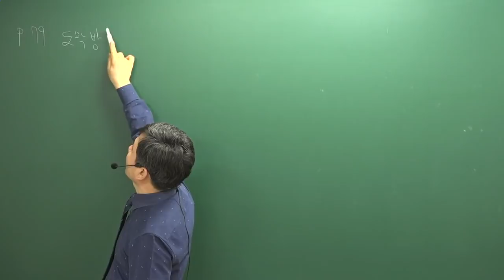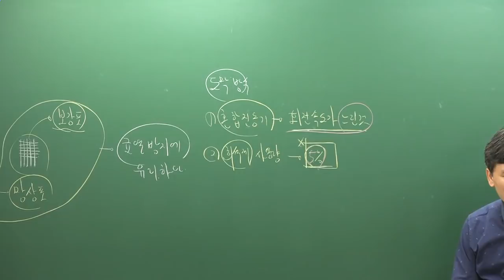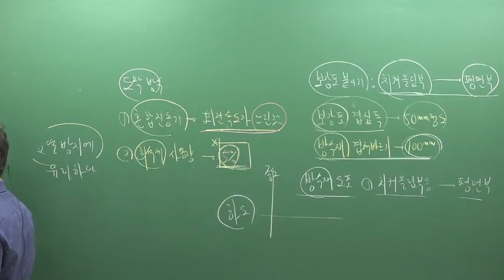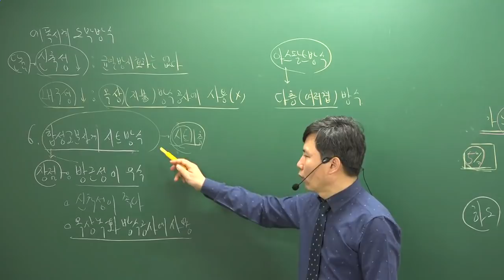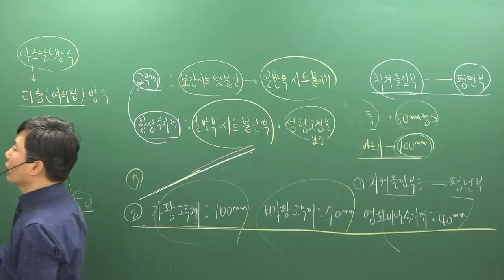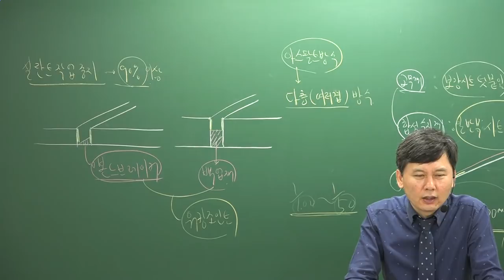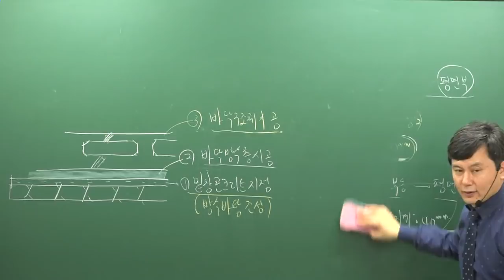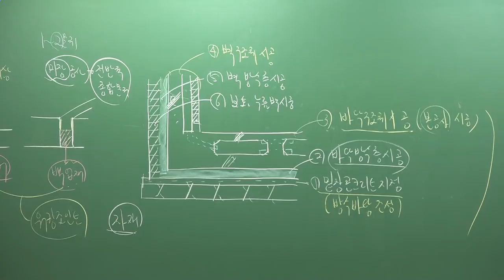[주전무] 2019년 주택관리사 시설개론 심화이론과정 3-10